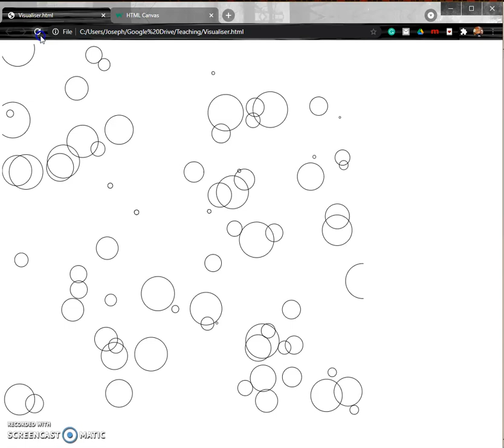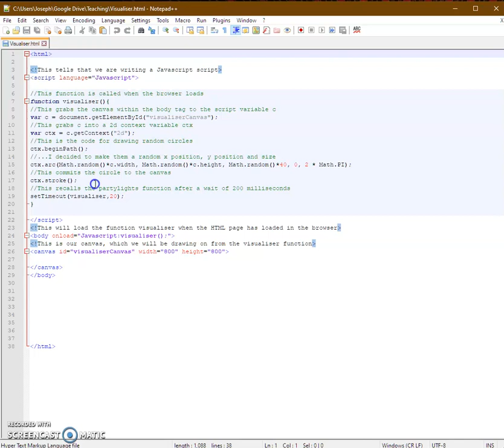Computer coding course part 5